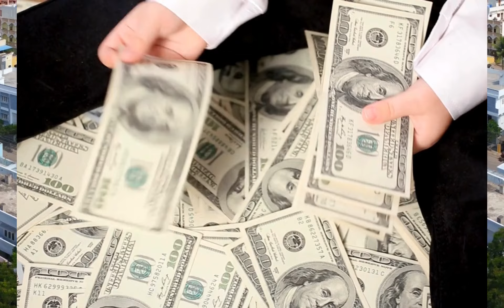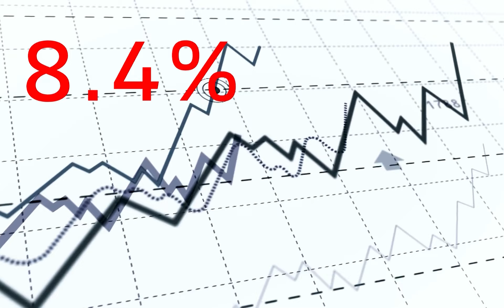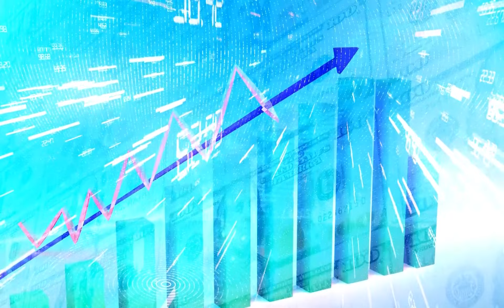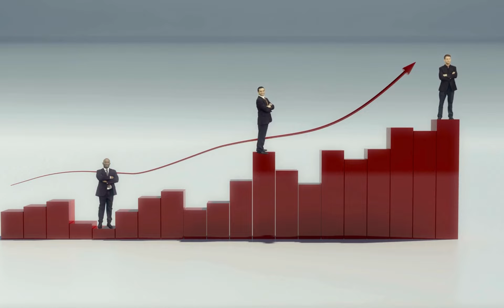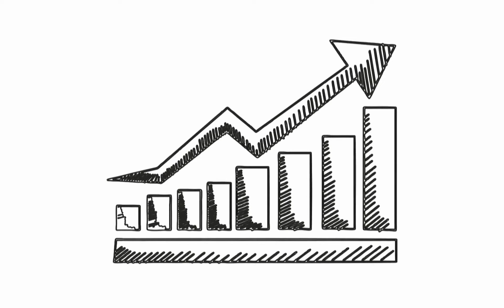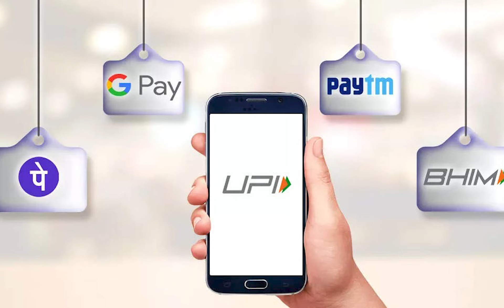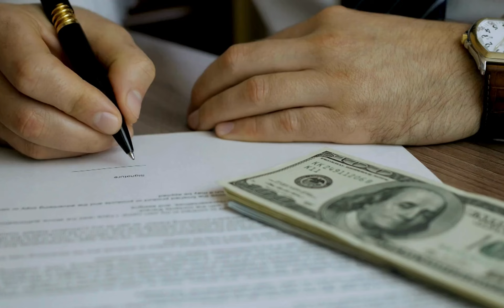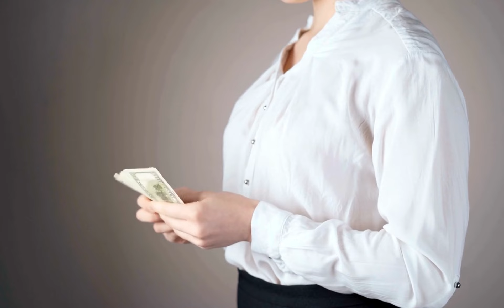क्या भारत 2047 तक सच मे विकसित राष्ट्र बन जाएगा? | India's 10 Pledges | How will it possible?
हेलो दोस्तो, आपके मन में कभी न कभी यह सवाल जरुर आया होगा की क्या सन 2047 में जब हमारा देश, अपनी आज़ादी के सौ साल पुरे करेगा उस समय सच में यह विकासशील भारत से विकसित भारत बन चूका होगा? जैसा की प्रधानमंत्री कहते है, या यह सब केवल कोरी कल्पना है! आज हम डिटेल में इसी के बारे में जानेंगे तो वीडियो को लास्ट तक जरुर देखे. क्योंकि आज विकासशील भारत में आपके द्वारा उठाया गया हर कदम विकसित भारत में आपके बच्चो का भविष्य उज्जवल करेगा.

📷  Recommended Videos :
❓ QUERIES SOLVED:
○ how india become a developed country
○ developed india by 2047
○ india developed country by 2047
○ india must be a developed nation in 25 years
○ india 2047 project